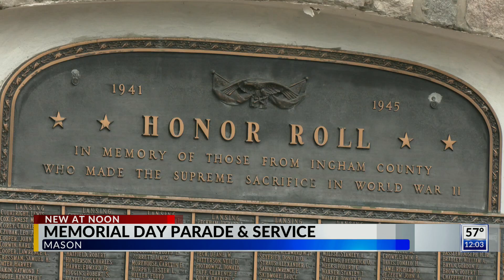Memorial Day parades and services